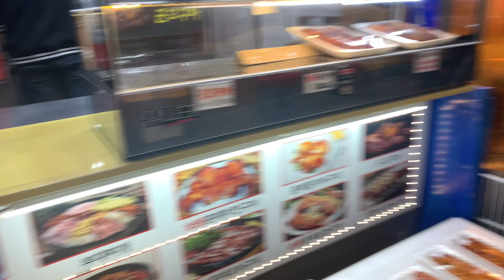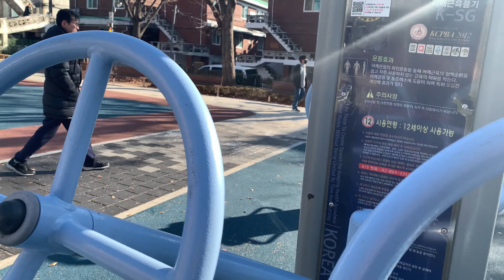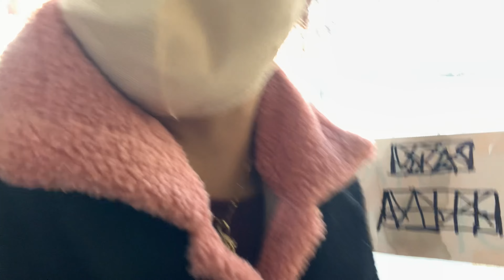Pinasilip ang bagong lilipatan na bahay,may napulot na naman